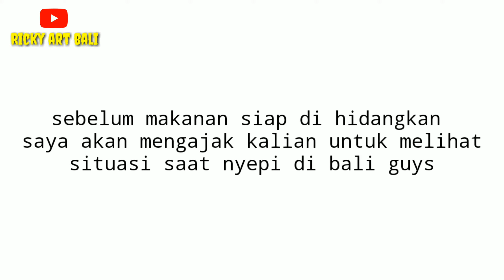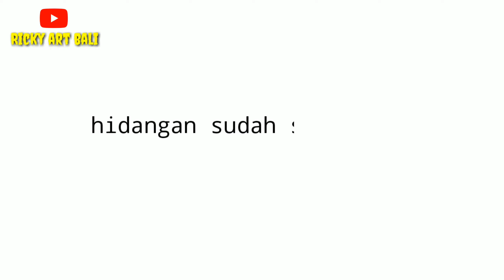Persiapan menjelang nyepi anak kosan masak sederhana || BALI 2021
Persiapan menjelang nyepi anak kosan masak sederhana || BALI MARET 2021

Hy guys
Assalamualaikum wr wb
Berjumpa lagi guys
Di video kali ini saya dengan teman2 saya sedang menjalani hari raya nyepi di bali
Nah untuk persiapan nyepi di bali kita sedang memsak sederhana untuk persiapan nyepi guys
Jika video ini cukup menghibur atau bermanfaat

Masak sederhana persiapan nyepi bali
Masak sederhana persiapan nyepi
Persiapan nyepi di bali
Belanja persiapan nyepi Nyepi
Masak mie persiapan nyepi 2021
Hari raya nyepi2021
Bali nyepi 2021
Ogoh ogoh nyepi baliCatur brata penyepian
Kondisi bali saat nyepi 2021
Persiapan saat nyepi masak sederhana
Masak sederhana ala anak kosan
Persiapan nyepi anak kosan masak bareng Suasana bali nyepi
Menu masakan saat nyepi
Belanja persiapan nyepi bali 2021
Nyepi maret 2021Suasana saat nyepi

hari nyepi dan hari saraswati merupakan hari besar keagamaan umat
hari nyepi di bali 2021
hari nyepi dalam bahasa inggris
hari nyepi di india
hari nyepi di
hari raya nyepi di bali
hari raya nyepi dirayakan oleh agama
di hari nyepi
internet di hari nyepi
puasa di hari nyepi
hari raya nyepi
hari nyepi in english
hari raya nyepi english
hari suci nyepi in english
filosofi hari nyepi
foto hari nyepi
foto ucapan hari raya nyepi
gambar hari nyepi
gambar hari nyepi 2020
hari raya nyepi dan galungan
hari raya nyepi dan galungan dirayakan oleh umat
hari nyepi hari saraswati hari
hari nyepi umat hindu
hari raya nyepi umat hindu
hari nyepi berapa hari
hari nyepi adalah hari
hari nyepi itu apa
nyepi hari ini
hari raya nyepi in english
hari raya nyepi internet mati
hari raya nyepi identik dengan
hari nyepi jatuh pada tanggal
hari raya nyepi jatuh pada
hari raya nyepi jatuh pada wuku
hari raya nyepi jatuh pada tanggal
hari raya nyepi 2020 jatuh pada tanggal
hari raya nyepi 2021 jatuh pada tanggal
hari raya nyepi mulai jam berapa
hari raya nyepi 2019 jatuh pada tanggal
hari nyepi kapan
hari raya nyepi kapan
hari raya nyepi kalender bali
kegiatan hari nyepi
kapan hari nyepi 2021
kapan hari nyepi 2020
hari raya nyepi yang ke berapa
hari nyepi listrik
hari libur nyepi 2020
nyepi hari libur nasional
berapa hari lagi nyepi
hari raya nyepi berapa lama
hari nyepi merupakan perayaan tahun baru agama hindu berdasarkan kalender
hari raya nyepi merupakan perayaan bagi umat agama
hari raya nyepi memperingati
hari raya nyepi makan telur
hari raya nyepi menurut islam
makna hari nyepi
hari raya nyepi dirayakan oleh umat beragama
hari raya nyepi diperingati oleh umat
hari raya nyepi png
hari raya nyepi pdf
hari raya nyepi penjelasan
hari raya nyepi pics
hari raya nyepi tujuan perayaan
dp hari raya nyepi 2020
dp selamat hari raya nyepi 2020
dp hari raya nyepi
hari raya nyepi quotes
hari nyepi raya
hari raya nyepi 2020
hari raya nyepi 2021
hari raya nyepi dalam bahasa inggris
hari raya nyepi tahun 2020
hari nyepi saraswati pagerwesi adalah hari besar
hari suci nyepi
hari suci nyepi tahun baru saka 1942
hari setelah nyepi
hari sebelum nyepi
hari suci nyepi tahun baru saka 1943
hari suci nyepi 2020
hari nyepi tgl
hari nyepi tgl berapa
hari nyepi tahun 2020
hari nyepi tutup
hari nyepi ucapan
hari raya nyepi untuk agama apa
hari raya nyepi ucapan
selamat hari nyepi ucapan
pada perayaan hari nyepi umat hindu akan melaksanakan ibadah di
1 hari sebelum nyepi
1 hari setelah nyepi
2 hari raya nyepi
4 hari raya nyepi
5 hari raya nyepi
9 hari raya nyepi